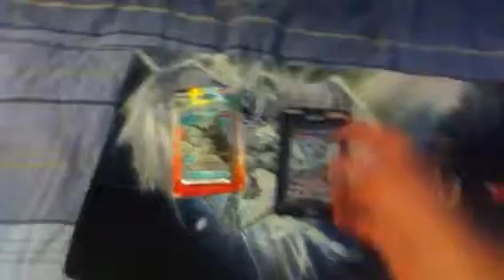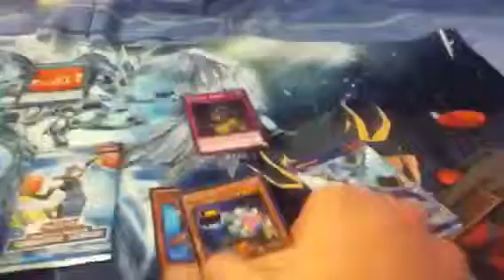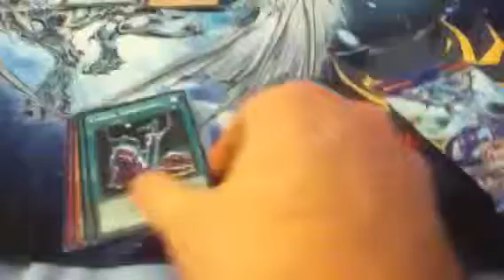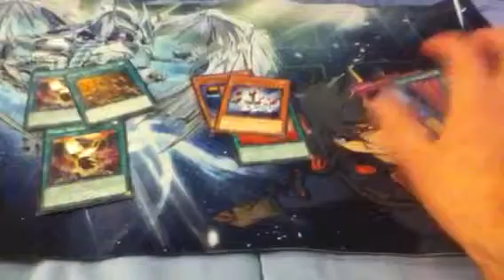Christmas special opening 2014 part 2 Battle pack 3 and pho